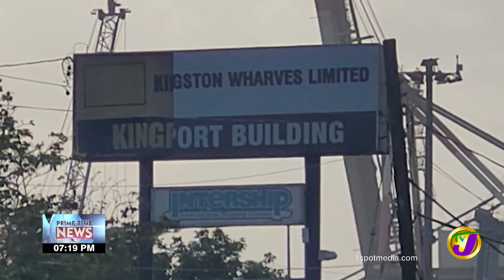Man Fall off Cargo Ship at Kingston Wharf | TVJ News - July 13 2022